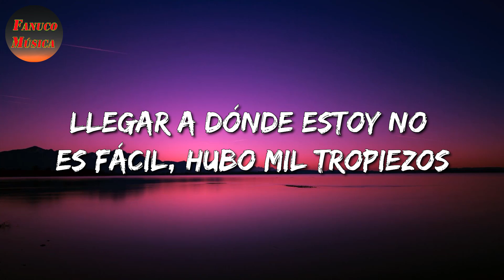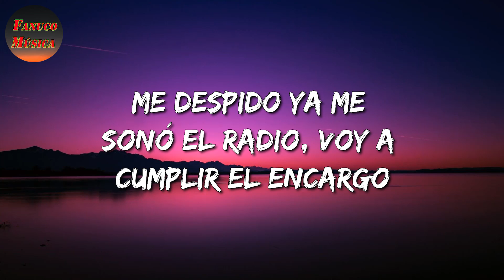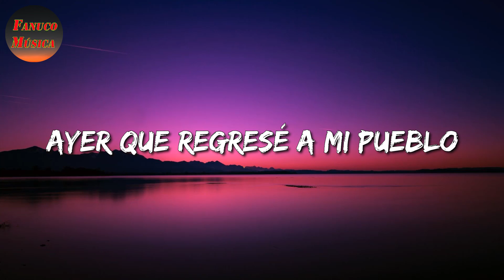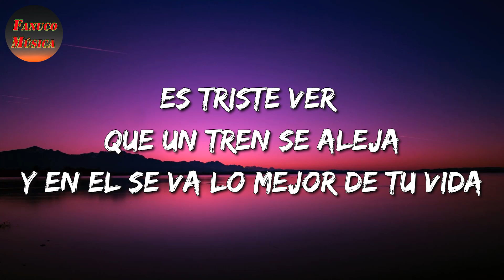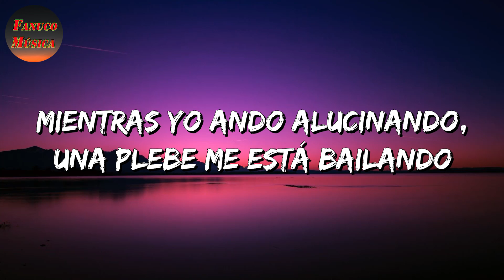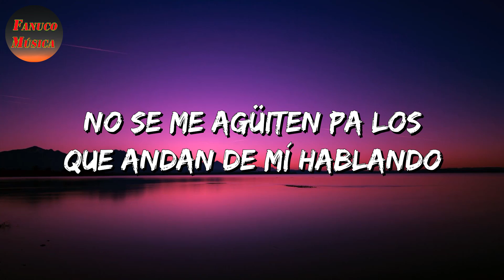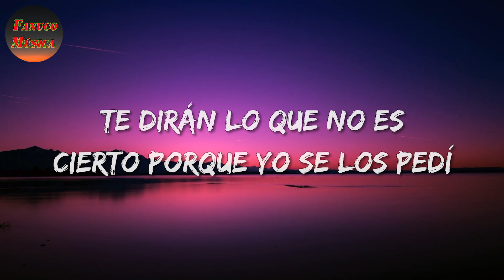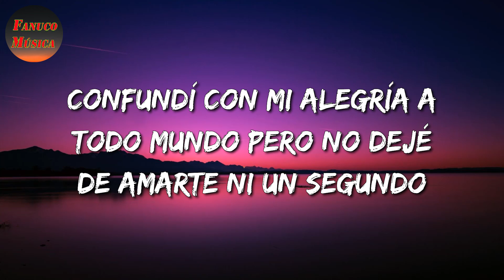♬ Grupo Los de la O - El Fat Tony || Monchy, Alexandra, La Adictiva (Letras\Lyrics)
🎶 Grupo Los de la O - El Fat Tony Letra:

No compito con nadie, compito conmigo mismo
Los golpes de la vida y miedos me hicieron arisco
Texas es el estado y Houston es donde radico
Andamos trabajando, traigo la corta a un ladito
En una Silverado voy por el 59
No se mira pa'dentro, los vidrios oscuros tiene
Si hablamos de amistades soy uno de los más fieles
Por eso me respetan, por ser gente con la gente
Nada me regalaron, tuve que rifarme el puesto
Llegar a donde estoy no es fácil, hubo mil tropiezos
Aún recuerdo a la gente que se portaron culero
Me negaron un paro y hoy los que piden son ellos
No tolero aquel que anda de arrimado
Y agradecido estoy con los que una vez me ayudaron
El Greñas sabe, cuenta con mi mano
No la pienso dos veces por si hay que tirar vergazos
El miedo yo no lo he conocido y eso ya está comprobado
Y pura Manzanita, mi compa Fat Tony
¡Ahí nomás, viejo!
Me gusta relajarme escuchando música en vivo
Traigan Los de la O pa que me canten mi corrido
Bien pendiente del iPhone por si sale un imprevisto
Del barrio La Manzana es de donde yo he salido
Para llegar arriba, no digo que estuvo fácil
Aún recuerdo los tiempos cuando tuve que perrearle
Por el barrio pendiente por si quieren madrugarme
Pa'l Huevón un saludo, sabe que estoy al tirante
Y van a seguir pasando los años
Seguiremos al frente nomás pa que quede claro
Por ahí se escucha el Fat Tony mentado
Traigo línea directa y ahorita andamos bateando
Me despido, ya me sonó el radio, voy a cumplir el encargo